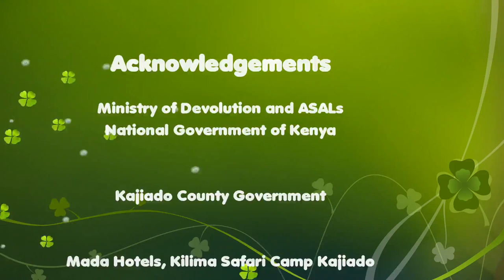Amboseli Freedom_Sights and Sounds. By Kennedy Musumba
On a visit to Amboseli National Park of Kenya, on a warm and bright September day of 2019, I have an unforgettable encounter with the freedom enjoyed by the elephants, zebras, wildebeests, gazelles, hippos, birds, giraffes, monkeys, etc. And it so happens, that the magnificent Mount Kilimanjaro is overlooking the proceedings in a picture-perfect backdrop!